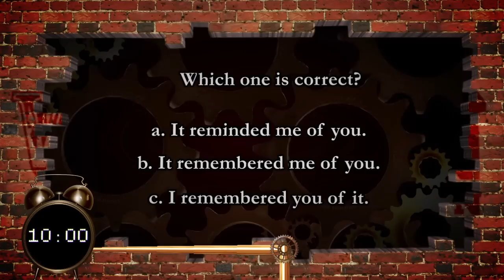The Vaughan Challenge - #03